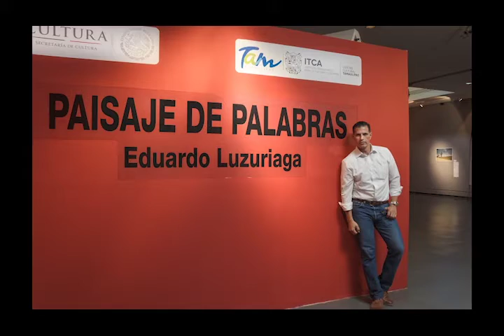ComunidaContigo: DESDE EL NORESTE 4 /5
"En este proyecto, el autor, Eduardo Luzuriaga, narra de forma cronológica, en una serie de 5 videos de 3 minutos la trayectoria que ha seguido para producir obra artística; desde sus inicios en la fotografía, hasta la manera en que ha buscado un nicho para visibilizar su obra y a la comunidad LGBTIQ+ del noreste de México;   y sus futuros proyectos que tiene por realizar. En esta serie se pretende difundir algunas obras realizadas por el autor.

 1. ENVIANDO POSTALES.  Los inicios en la fotografía, el primer estimulo logrado por POSTALES DEL PARAISO.
2. TRANSGENERACIONAL. Segundo PECDA logrado y la realización de material fotográfico realizado por medio de historias narradas que forman parte del patrimonio cultural intangible.
4. PAISAJE DE PALABRAS. La respuesta creativa a las convocatorias produce material que se instala en el arte contemporáneo y fomenta el trabajo de colaboración con otros artistas.
5. VISIBILIDAD Y ORGULLO. La temática actual de la obra de Luzuriaga visibiliza a la comunidad LGBTIQ+ del Noreste de México. Nos habla acerca del  paso de la fotografía a la dirección cinematográfica documental.